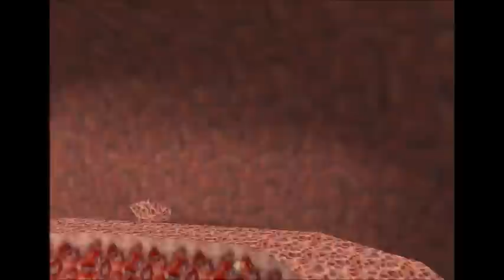SM64 Last Impact - Course 11 Big Beast Belly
Welcome to my walkthrough of SM64 Last Impact a Super Mario 64 hack by Kaze. In this video, I show off how to get all 7 stars in Course 11 Big Beast Belly, which are at these times:

Bunny in a Belly  0:26
Croaking Concert  1:42
Twist up the Foodchain  4:22
The Lonely Fisherman  6:22
8 Coins in Acid + 100 Coins  8:01
Feed the Golden Clam  11:42

Comments: "Insert Ocarina of Time reference/joke here."

Anyways, I thought this stage was alright. Star 2 kind of reminded me of the turtle orchestra jiggy from Banjo Kazooie in my opinion, star 3 had an interesting idea, and the other stars were alright as well.